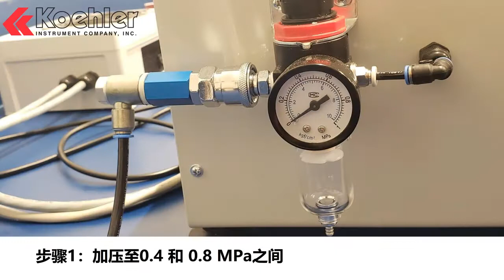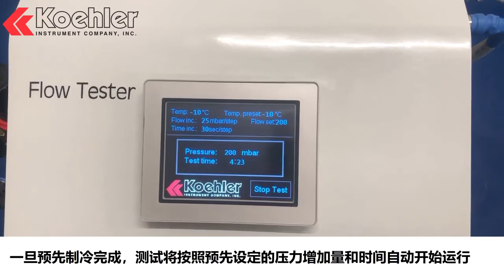K95300 - 润滑脂低温流动测试仪 (操作视频) [中文]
这是 Koehler K95300 润滑脂低温流动测试仪 的一段演示视频